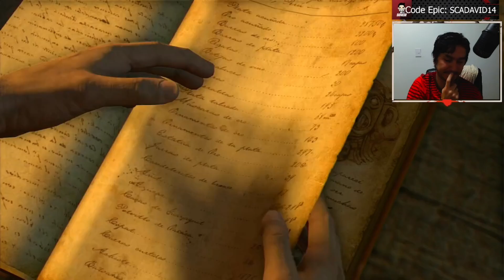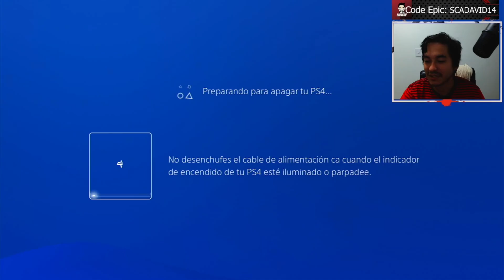UNCHARTED: EL TESORO DE DRAKE CAP 9 Y 10 "HACIA LA TORRE Y LA CASA DE ADUANA " // DIOVESK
Conviértete en miembro de este canal para disfrutar de

uncharted 1,
uncharted 1 pelicula completa español,
uncharted 1 vegetta777,
uncharted 1 estatuas biblioteca,
uncharted 1 ps4,
uncharted 1 tesoros,
uncharted 1 resumen,
uncharted 1 juego completo,
uncharted 1 platino,
uncharted 1 acertijo de las estatuas,
uncharted 1 all treasure locations,
uncharted 1 aplastante,
uncharted 1 analisis,
uncharted 1 acertijo de los simbolos,
uncharted 1 aplastante trucos,
uncharted 1 aplastante guia,
uncharted 1 all cutscenes,
uncharted 1 acertijo de las campanas,
uncharted 1 acertijo de los numeros romanos,
acertijo uncharted 1,
all treasures in uncharted 1,
all collectibles uncharted 1,
all trophies in uncharted 1,
all puzzles in uncharted 1,
uncharted 1 all weapons,
uncharted 1 all deaths,
uncharted 1 all chapters,
uncharted 1 brutal,
uncharted 1 bajo tierra,
uncharted 1 brutal guia,
uncharted 1 bunker,
uncharted 1 biblioteca estatuas,
uncharted 1 biblioteca,
uncharted 1 brujula,
uncharted 1 barco,
uncharted 1 brutal glitch,
uncharted 1 beta,
burak oyunda uncharted 1,
bakir kertenkele 31 uncharted 1,
brf uncharted 1,
bajo tierra uncharted 1,
biblioteca uncharted 1,
batalla final uncharted 1,
bso uncharted 1,
brutal expert uncharted 1,
brutal uncharted 1,
bug uncharted 1,
uncharted 1 capitulo 15,
uncharted 1 capitulo 16,
uncharted 1 completo,
uncharted 1 capitulo 19,
uncharted 1 capitulo 18,
uncharted 1 capitulo 13,
uncharted 1 capitulo 22,
uncharted 1 coleccionables,
uncharted 1 capitulo 17,
uncharted 1 capitulo 6,
como pasar uncharted 1,
capitulo 16 uncharted 1,
como descargar uncharted 1 para pc en español,
capitulo 15 uncharted 1,
coleccionables uncharted 1,
como poner uncharted 1 en español ps3,
capitulo 22 uncharted 1,
capitulo 13 uncharted 1,
capitulo 18 uncharted 1,
como hacer combo brutal uncharted 1,
uncharted 1 desbloquear el pasado,
uncharted 1 doblaje latino,
uncharted 1 dificultad aplastante,
uncharted 1 darkplayer,
uncharted 1 drake's fortune,
uncharted 1 descargar para pc,
uncharted 1 death sound,
uncharted 1 deutsch,
uncharted 1 dos campanas,
uncharted 1 detalles,
descargar uncharted 1 para pc,
descargar uncharted 1 ps3 español latino pkg,
donde estan todos los tesoros de uncharted 1,
donde esta la reliquia extraña en uncharted 1,
descargar uncharted 1,
descargar uncharted 1 para android,
descargar uncharted 1 para pc mediafıre,
darkplayer gaming uncharted 1,
descargar uncharted 1 para ppsspp,
desert 5 uncharted 1,
uncharted 1 español latino,
uncharted 1 enfrentamiento,
uncharted 1 español latino ps3 pkg,
uncharted 1 español,
uncharted 1 el bunker,
uncharted 1 episodio 15,
uncharted 1 episodio 16,
uncharted 1 español españa,
uncharted 1 en pc de bajos recursos,
estatuas uncharted 1,
experto en puño de acero uncharted 1,
experto brutal uncharted 1,
enfrentamiento uncharted 1,
el bunker uncharted 1,
explora el modo fotografico uncharted 1,
encuentra la reliquia extraña uncharted 1,
estos muros no me detendran uncharted 1,
el final de uncharted 1,
el trofeo platino de uncharted 1,
uncharted 1 final,
uncharted 1 full game,
uncharted 1 final boss,
uncharted 1 fedelobo,
uncharted 1 fortaleza,
uncharted 1 final battle,
uncharted 1 final aplastante,
uncharted 1 full gameplay,
uncharted 1 final español latino,
uncharted 1 figuras,
final uncharted 1,
fedelobo uncharted 1,
final boss uncharted 1,
full game uncharted 1,
uncharted 1 feel gamingtv,
final fight uncharted 1,
fin uncharted 1,
film uncharted 1,
uncharted 1 navarro fight,
uncharted 1 full,
uncharted 1 gameplay ps3,
uncharted 1 illojuan,
uncharted 1 iglesia,
uncharted 1 invitados poco gratos,
uncharted 1 intro,
uncharted 1 ii v vii,
uncharted 1 infinite ammo,
uncharted 1 indonesia scene,
uncharted 1 inicio,
uncharted 1 intro music,
uncharted 1 italiano,
illojuan uncharted 1,
intro uncharted 1,
uncharted 1 story in hindi,
uncharted 1 gameplay in hindi,
uncharted 1 full izle türkçe dublaj,
uncharted 1 indonesia,
uncharted movie in hindi part 1,
uncharted 1 2 3 story in hindi,
uncharted 1 trailer ita,
uncharted 1 juego,
uncharted 1 jefe final,
uncharted 1 juegagerman,
vegetta777 uncharted 1,
verdugo con granadas uncharted 1,
verdugo uncharted 1,
vegetta777 uncharted 1 2 3 y 4,
vegetta777 jugando uncharted 1,
videos de uncharted 1,
vegetta777 uncharted 1 final,
vegetta777 uncharted 4 capitulo 1,